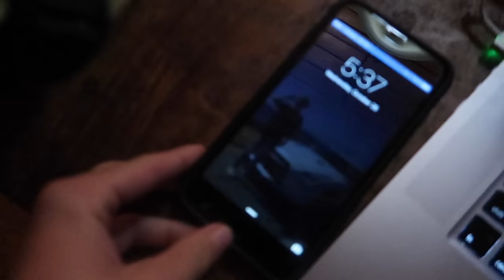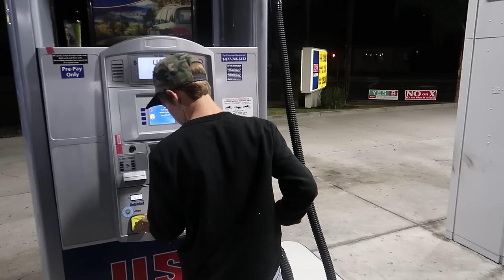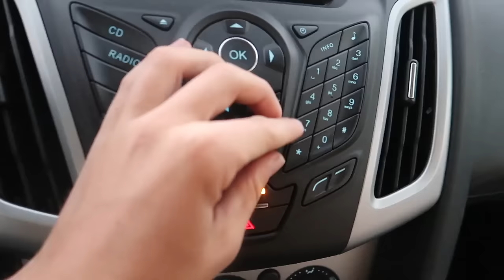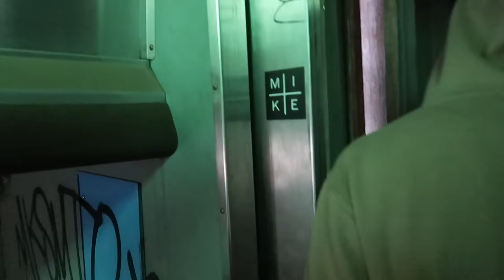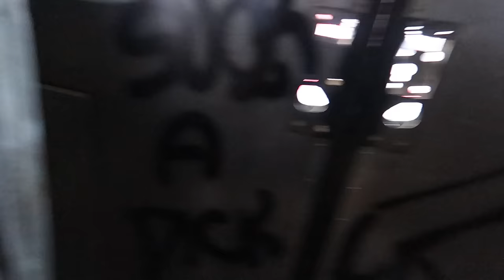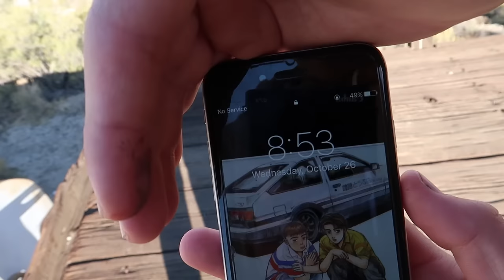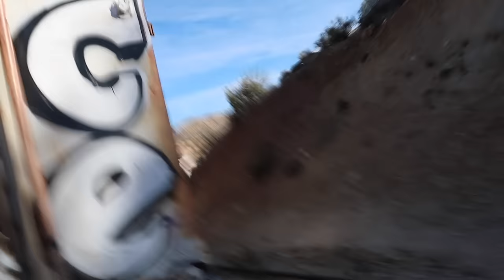SNEAKING INTO A DESERTED TRAIN!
In attempt to recreate a more in-depth adventure of the original Webisode 5 video i made over a year ago, Myself and a few buddies woke up and set off to the middle of a desert to explore this 100 year old train that just sits and soaks in the sun all day everyday. It was a crazy experience and i hope you enjoy the video i put together!

breaking into a 100 year old abandoned train